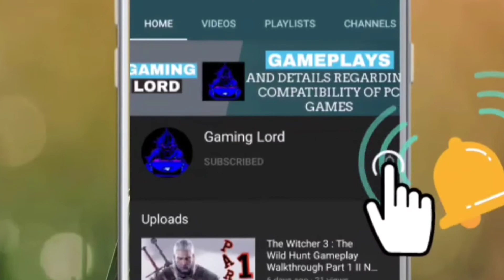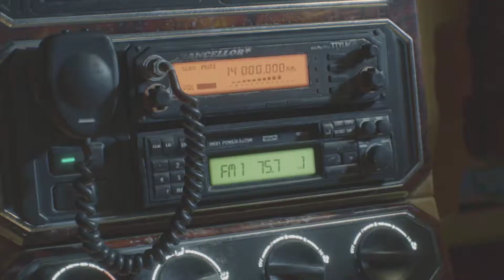Devil May Cry : 5 I i5 -9300H - GTX 1050 - 8 GB RAM I Mission - 1 Nero Gameplay 720p II Gaming Lord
Here It Is Devil May Cry : 5 Mission 1 "Nero" Gameplay Video. It's A Hack And Slash Game...Hope You Will Like The Gameplay Running On High Graphics Settings...Like The Video And Subscribe My Channel..

Overview : - As World Is Getting Full Of demons A Devil Rises Named Nero In Search Of A Demon Who Took His Arm...Enjoy The Gameplay .Big Fan Of DMC Franchise Must Watch This...

{ Happy Gaming }

Gameplay Recorded On ASUS Rog Strix.

Windows Version - Windows 10 Single Language